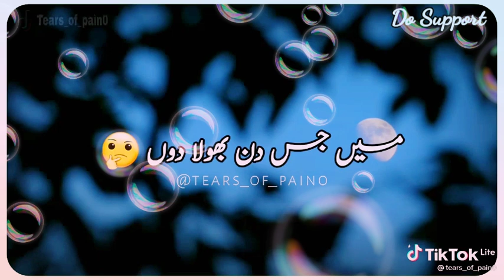Dil ny mere dil se kaha